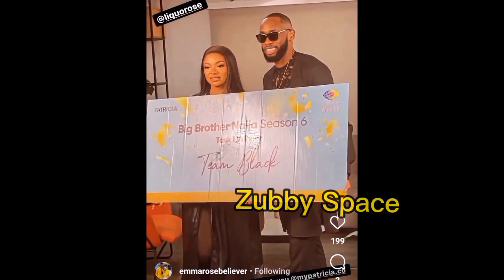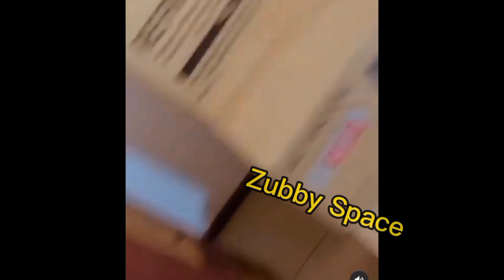So cute😍Emmanuel and Liquorose Receives Plenty Gifts from EmmaRose❣️Shippers Again